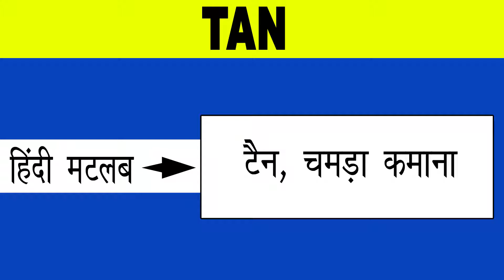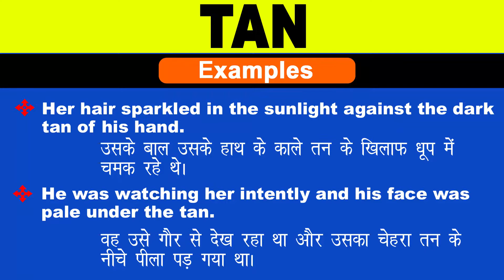Tan Meaning in Hindi/Tan का अर्थ या मतलब क्या होता है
Tan meaning in Hindi
Tan का अर्थ या मतलब क्या होता है
Tan ka Matlab kya Hota hai
Tan ka Hindi Meaning
Tan explained in detail.